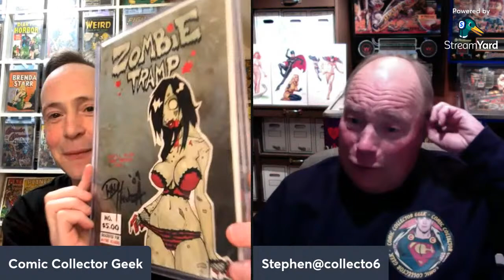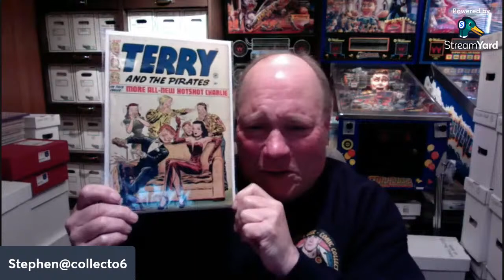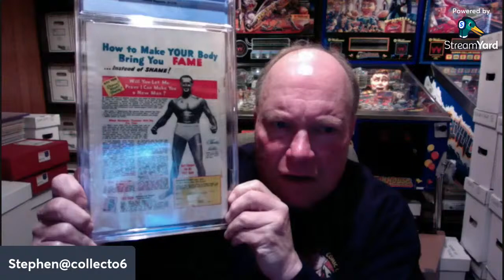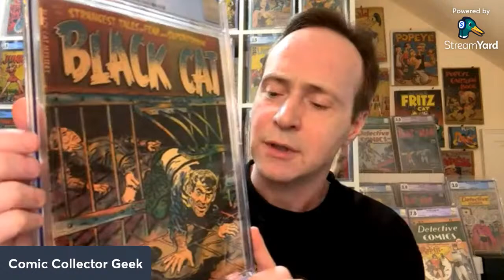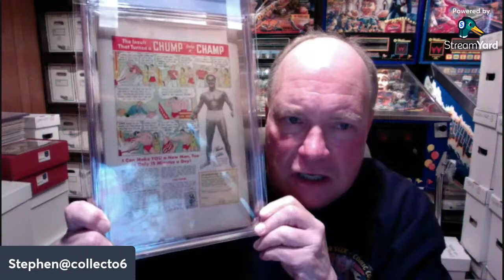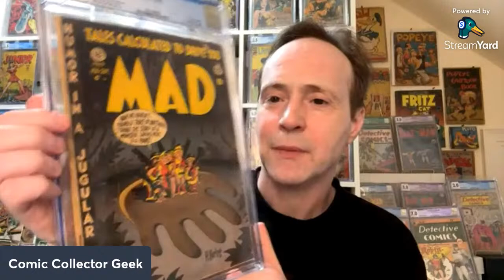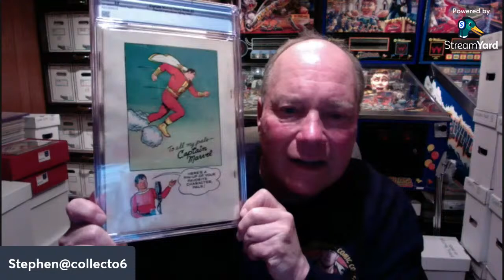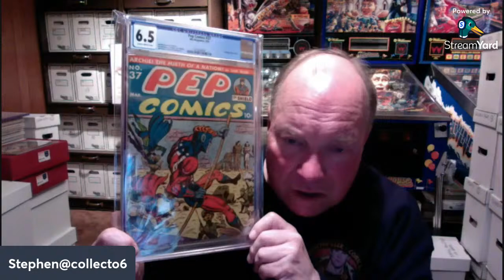Monday Night Comic Book Hangout | Grail Comic Unboxing Preview & Stephen Shows Some Big Books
Hanging out showing cool comics